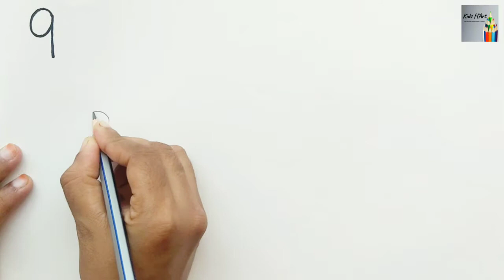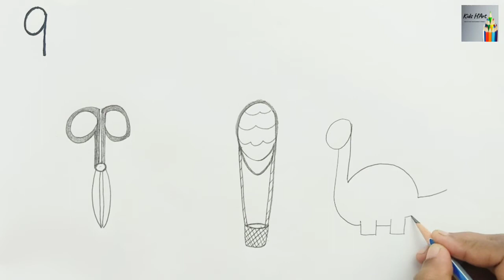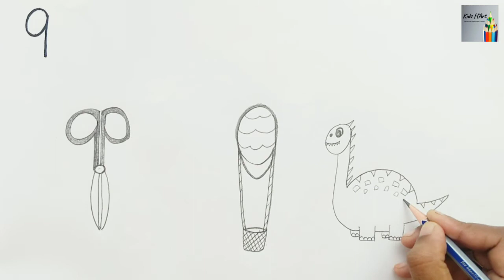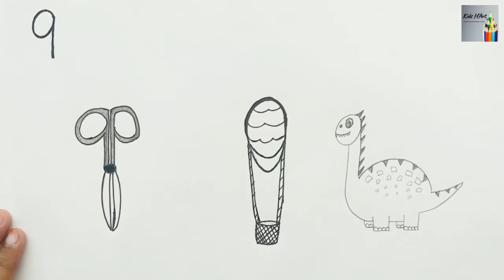How to draw pictures using number 9 | Easy number drawings |Drawing for kids | Kids H'Art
Hello Friends,

Welcome to Kids H'Art ;)

This video is about drawing  pictures using number '9 '..